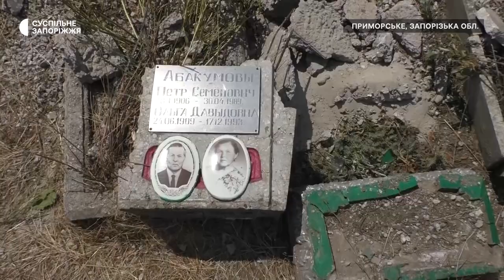Обстріли села Приморське: російські війська знищують місцевий цвинтар | Новини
Село Приморське, Василівського району Запорізької області – за 10 кілометрів від лінії фронту. Місцеві кажуть, вибухи чують щодня. Як зараз живе село бачили кореспонденти Суспільного.